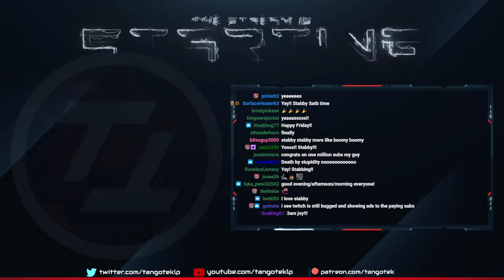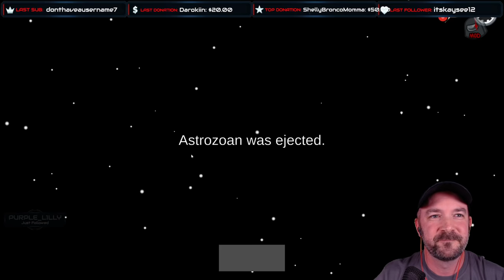Among Us! New Update to Vanilla game!